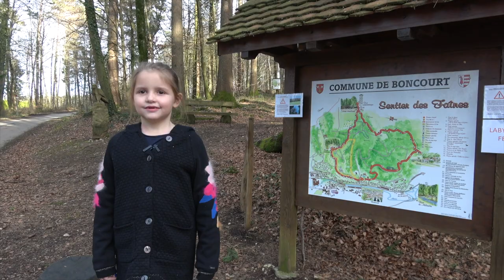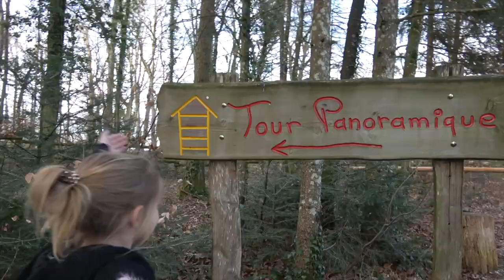La Forêt Enchantée Boncourt - Suisse 🇨🇭 Anna BJ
La forêt enchantée de Boncourt, une balade en famille à la découverte de la nature
Ce dimanche Anna BJ fait des vidéos est partie en balade en forêt à Boncourt, en Suisse, sur le chemin des Faines pour découvrir la Forêt Enchantée.
Un parcours pédestre facile, en forêt, à la recherche de personnages de bandes dessinées sculptés dans le bois.

00:00 Visite de la Forêt Enchantée à Boncourt - Suisse 🇨🇭
00:30 Tintin, Milou, Capitaine Haddock, Dupont & Dupond
01:42 Astérix et Obélix mais aussi Idéfix, Panoramix et plein d'autres
03:27 Gargamele et les Schtroumpfs
04:06 Les animaux de la forêt
05:15 Lucky Luke et les Daltons
06:10 En route pour la tour panoramique
07:52 Point de vue sur le Ballon d'Alsace en France et les monts du Jura en Suisse
08:24 Au revoir et pensez à vous abonner

Une bouffée d'air qui nous amène jusqu'au sommet de la tour panoramique qui permet de voir les Vosges et la trouée de Belfort d'un côté et le Jura Suisse et l'Ajoie de l'autre.

À noter qu'il y a également un parcours Vita Zurich pour les plus sportifs.

La forêt enchantée est un sentier de randonnée de 4,63 km qui traverse une forêt de feuillus.
Le sentier est parsemé de sculptures en bois d'animaux, de personnages de bandes dessinées et de panneaux explicatifs sur la faune et la flore de la région.

Situation géographique
La forêt enchantée se trouve à Boncourt, dans le canton du Jura, en Suisse. Elle est située à environ 100 km de Bâle et à 50 km de Neuchâtel.

Accès
La forêt enchantée est accessible en voiture, en train et en bus.

En voiture
Depuis Bâle, prendre l'autoroute A1 en direction de Delémont. Sortir à la sortie 15 Boncourt-Nord et suivre les indications pour la forêt enchantée. Un parking gratuit se trouve à l'entrée du site.

En train
Prendre le train jusqu'à la gare de Boncourt. La forêt enchantée est située à environ 2 km de la gare.

En bus
Prendre le bus 102 jusqu'à l'arrêt "Forêt enchantée".

Horaires d'ouverture
La forêt enchantée est ouverte toute l'année, de 7h à 22h.

Tarifs
L'entrée à la forêt enchantée est gratuite.

La forêt enchantée de Boncourt a été créée en 1997 par un groupe de bénévoles passionnés de nature. Le sentier a été construit sur un ancien chemin forestier qui traversait la forêt.

Origine du sentier
L'idée de créer un sentier de randonnée dans la forêt a germé dans l'esprit d'un groupe de bénévoles passionnés de nature. Ils souhaitaient créer un lieu où les familles et les enfants pourraient découvrir la faune et la flore de la région dans un cadre enchanteur.

Les sculptures en bois
Le sentier est parsemé de sculptures en bois d'animaux, de personnages de bandes dessinées et de panneaux explicatifs sur la faune et la flore de la région. Les sculptures ont été réalisées par des artistes locaux et bénévoles.

Les animaux de la forêt
Les sculptures d'animaux sont un des attraits majeurs de la forêt enchantée. On y trouve des sculptures de cerfs, de sangliers, de loups, de renards, de chevreuils, de hérissons, de lièvres, de taupes, de marmottes et bien d'autres. Ces sculptures sont réalisées à partir de troncs d'arbres et sont d'une grande précision.

Les personnages de bandes dessinées et dessin animé
La forêt enchantée est également un lieu de rencontre avec des personnages de bandes dessinées célèbres. On y trouve des sculptures de Tintin, Astérix, Obélix, Lucky Luke, Mickey Mouse, Donald Duck, Snoopy et bien d'autres. Ces sculptures sont réalisées avec humour et fantaisie.

Les panneaux explicatifs
Le sentier est également jalonné de panneaux explicatifs sur la faune et la flore de la région. Ces panneaux sont rédigés en français, allemand et anglais. Ils fournissent des informations sur les espèces d'animaux et de plantes que l'on peut observer dans la forêt.

Conseils pratiques
- Prévoir des chaussures confortables
- Porter de l'eau et des snacks
- Respecter la nature et les sculptures

L'occasion pour papa de tester les micros sans fil PicoGear Pico Mic en conditions réelles.